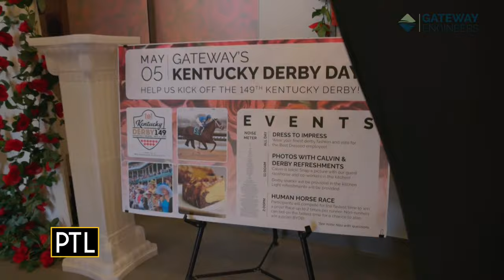STEAMfest: Gateway Engineering planning Pittsburgh's next big projects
PTL's Katie O'Malley visits Gateway Engineers in downtown Pittsburgh to find out more about some of the big projects they're working on for the city and region.